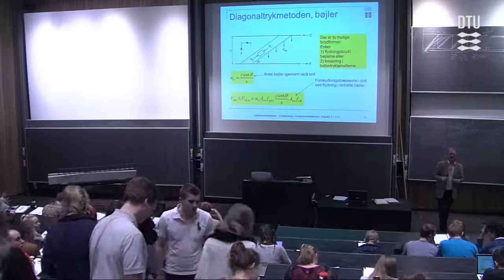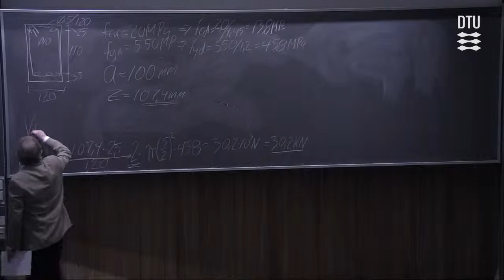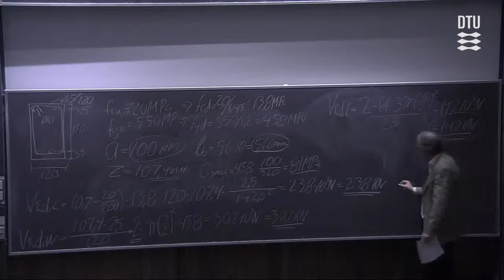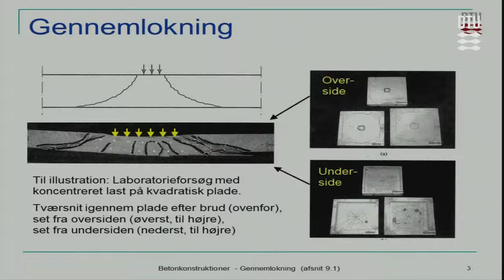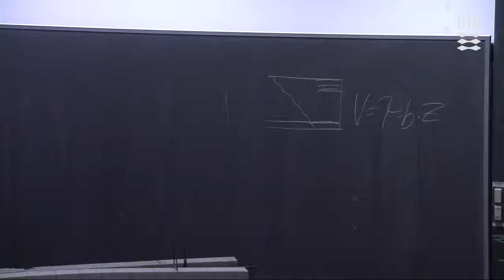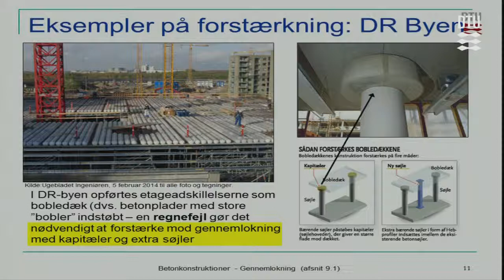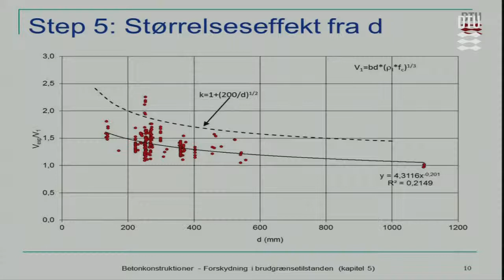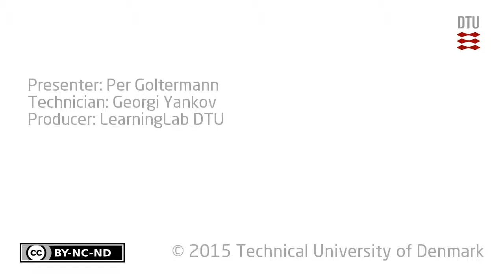Session 5B: Forskydning og lidt forankring Del 2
Forelæsning med Per Goltermann. Kapitler: 00:00 - Introduktion; 18:30 - Gennemlokning;